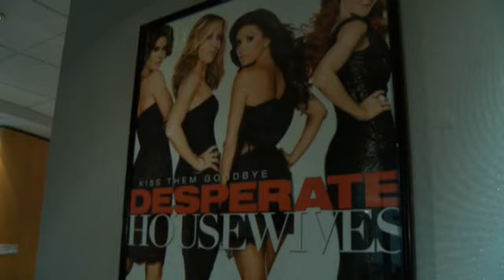Desperate Housewives cast & crew: Memories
The cast & crew take a look at some of their best moments on the show and they also reflect on the last days and how excatly the show changed their lives.